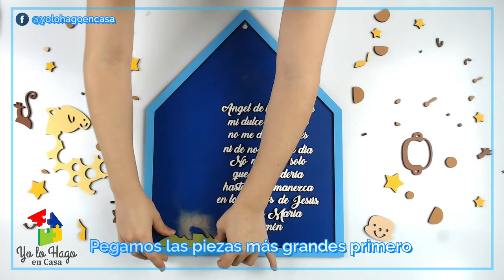Tutorial Cuadro Angel de la Guarda Animales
Utiliza nuestro tutorial para pintar y armar tu Kit de piezas en madera.. Es muy fácil!!! anímate. Aprenderás técnicas de pintura y armado que te harán disfrutar de tu proyecto.